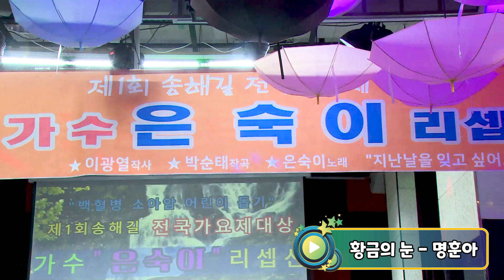가수 명훈아 - 황금의 눈 (원곡:배호) 제1회 송해길 전국가요제 대상 수상기념 은숙이 리셉션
제1회 송해길 전국가요제 대상 수상기념 은숙이 리셉션
2024년6월24일
트롯 광장